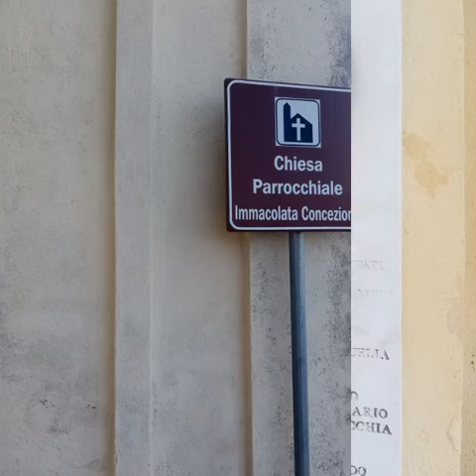CIRIMARCO DI BONIFATI - BUONA DOMENICA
VIDEO ITINERANTE ALLA SCOPERTA DEI POSTI MAGNIFICI DELLA CALABRIA